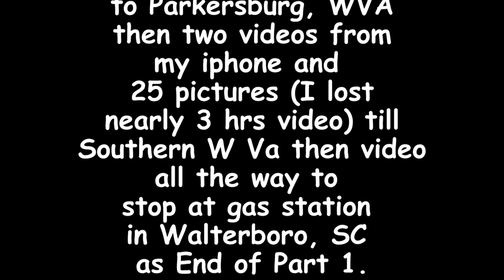Brunswick OH to Walterboro, SC in real time - Some sound effects. no music.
My dashcam from Garmin 56 on 1440p.  for Youtube, It will be 1080p but  it look like 2K. Mostly of West Virginia, Video was overwritten,  I added about 30 pics and two short video from my Iphone .   Next Video - real time from Walterboro, SC to Clearwater Beach, Fl will come soon..